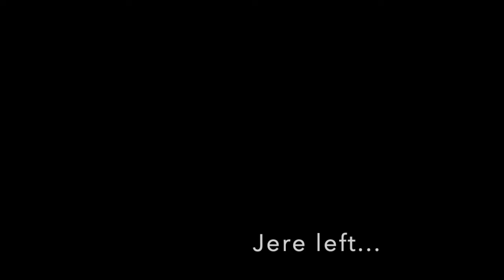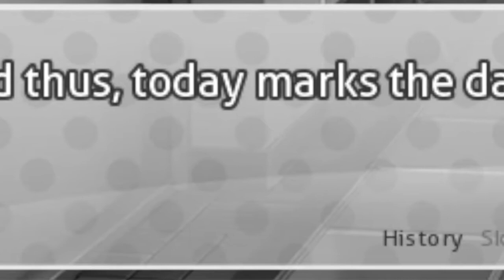Doki Doki ep 1 | joining the club